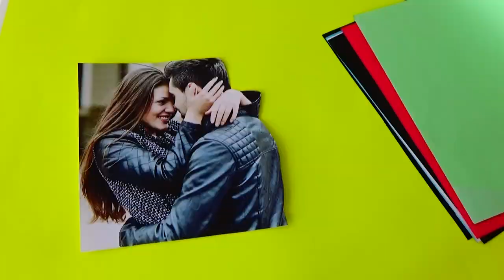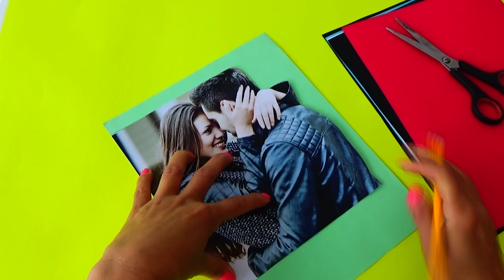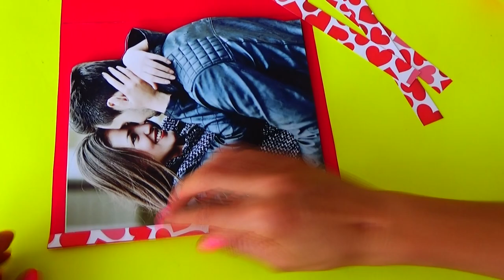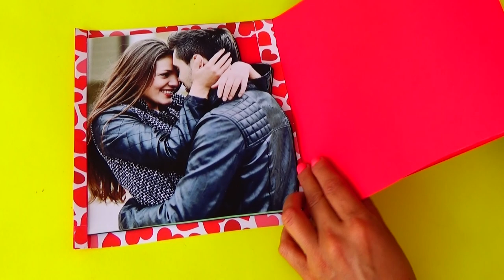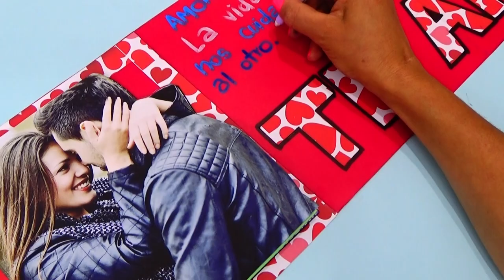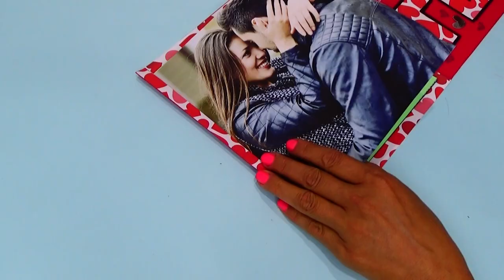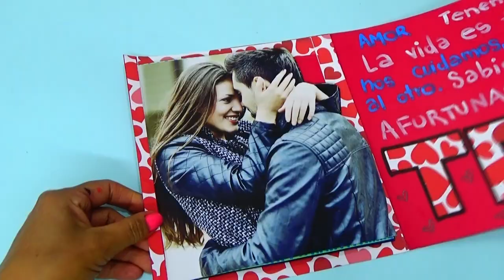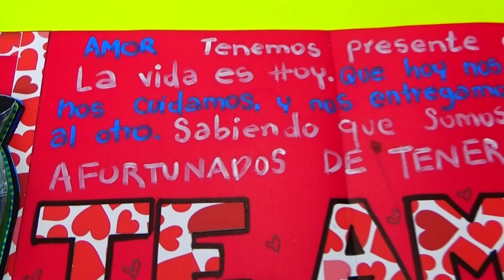TARJETA PARA MI NOVIO - NUESTRO AMOR - creaciones betina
En este vídeo te enseño hacer esta TARJETA PARA MI NOVIO - NUESTRO AMOR, puedes hacerla para la ocasión que necesites, y personalizarla con imagines y fotos!